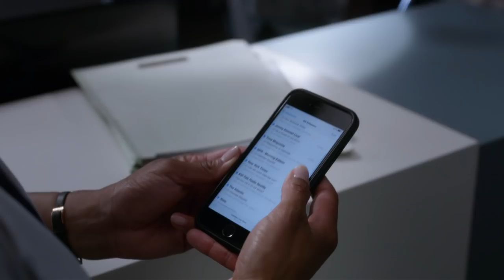Webber Apologizes to Maggie - Grey's Anatomy Season 15 Episode 16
Webber apologizes to Maggie and says he is proud of her.